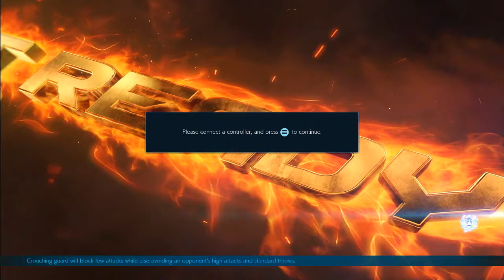Seran (Devil Jin) vs Jin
A little bitch runs away.
I had a good set after this that I didn't record